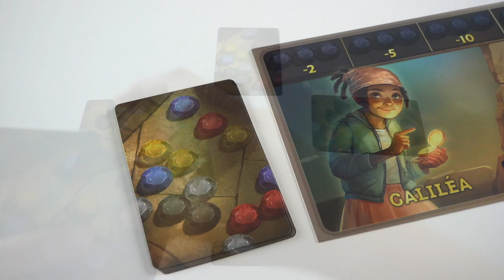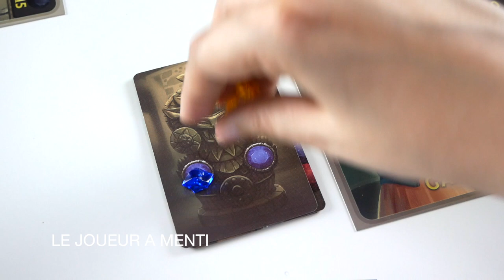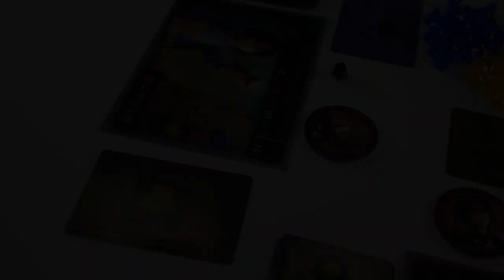Aztec - Présentation du jeu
Aztec est un jeu de bluff et de collection pour 3 à 6 joueurs. Le but est de prendre les bons joyaux, en arrangeant légèrement la vérité… mais de façon discrète !

Informations sur le jeu :
●  25 minutes

Informations générales :
● Les icones ont été faites par Vitaly Gorbachev, et téléchargées